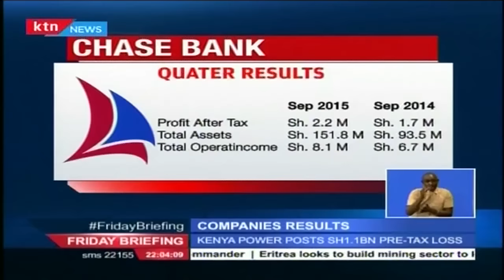Friday Briefing Full Bulletin Business 26th February, 2016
The government is banking on transport infrastructure projects to speed up economic growth by creating jobs and improving the business environment. On this week’s edition of transformers, we focus our attention on the state of affairs in the country’s multi-billion shilling infrastructure projects with the first installment being on the roads sector.